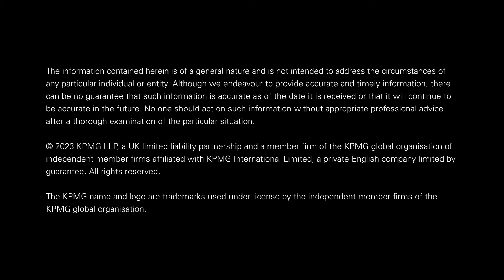KPMG Young Economist of the Year Award 2023